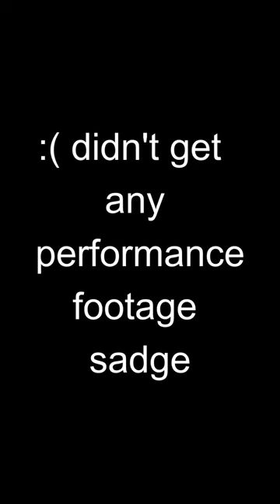Stony Brook Vlog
Stony Brook Vlog! With verse one, family.